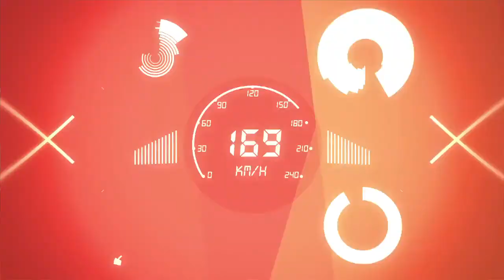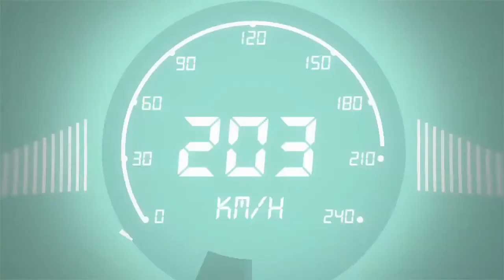Sigue Girando - Carrera de carritos en Rosario (27-04-2015)